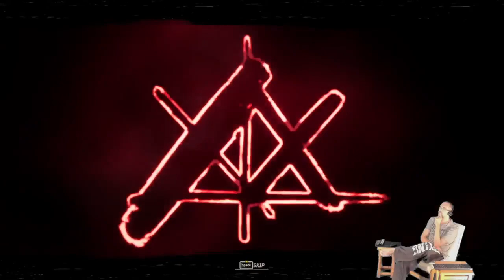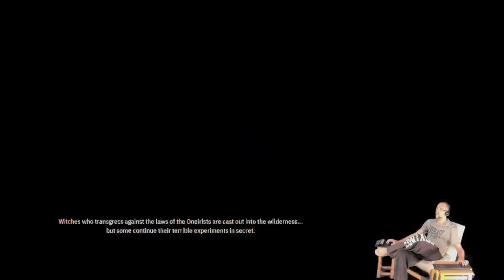The Academy - WEIRD WEST - (PC) - Stealth Fest Demo Test